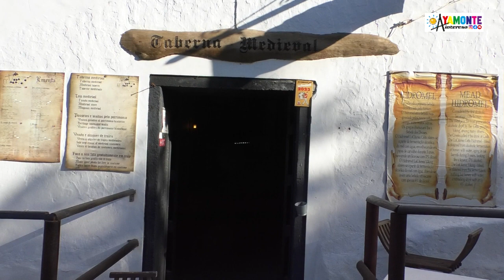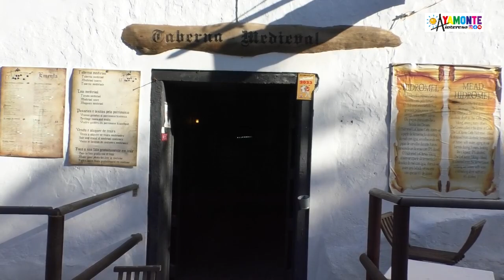BANQUETE TABERNA MEDIEVAL VELHO CAVALINHO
OS MOSTRAMOS UN RESUMEN DE LAS VIVENCIAS QUE TUVIERON LUGAR,
EL PASADO SABADO,
EN LA TABERNA MEDIEVAL VELHO CAVALIHNO EN CASTRO MARIN.
UNA NOCHE MAGICA LLENA DE SORPRESAS,
 TEATRO, MUSICA, UNA QUEIMADA,
Y UN BANQUETE A LO GRANDE.
SI QUIERES DISFRUTAR DE UN AMBIENTE UNICO, VISITA ESTE LUGAR.
VOLVERAS.
¡¡¡AYAMONTE INTERESA CON PORTUGAL!!!
¡¡HAZTE SEGUIDOR EN FACEBOOK, YOUTUBE E INSTAGRAM!!!